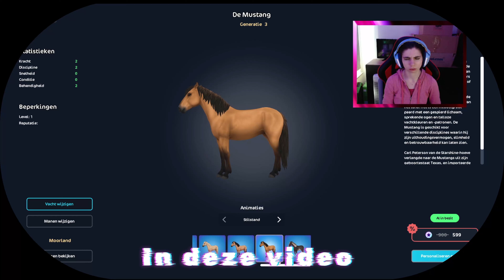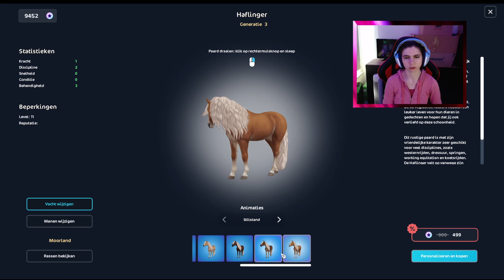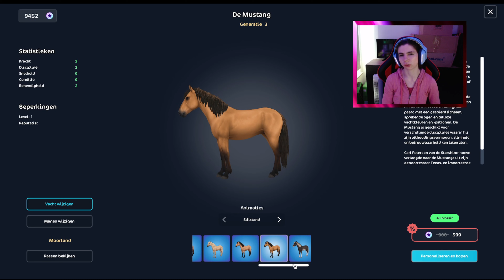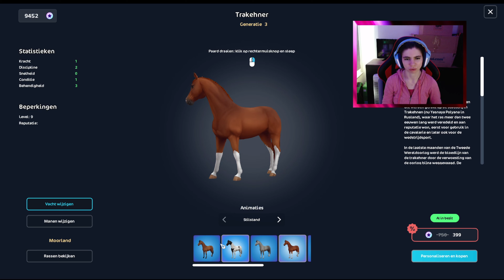Kleine update, kleine video | Star Stable Online | Let's Play | Nederlands